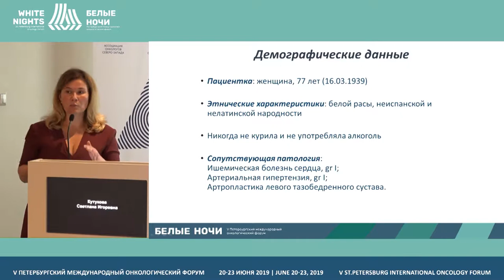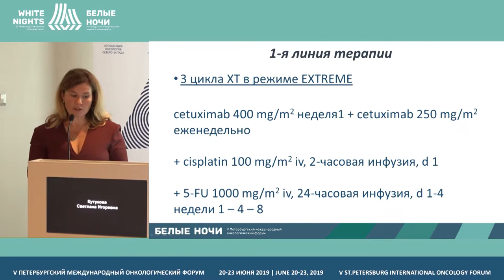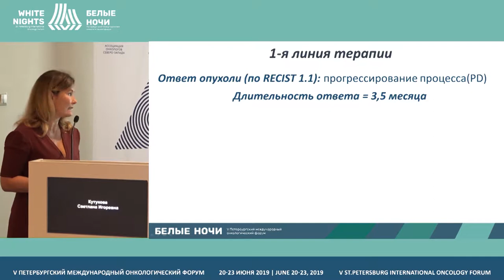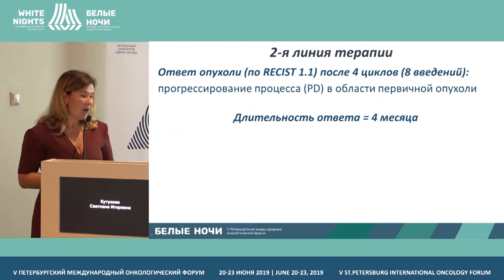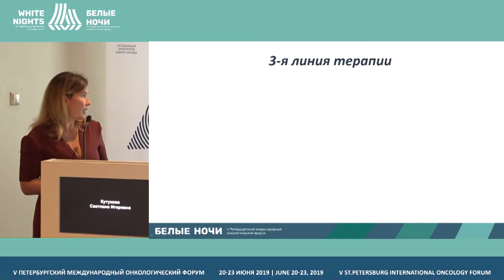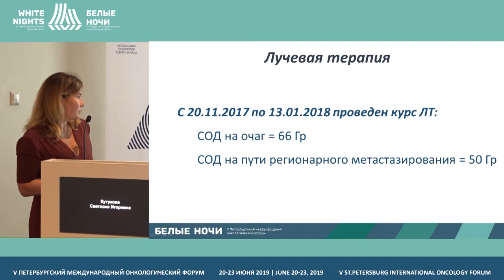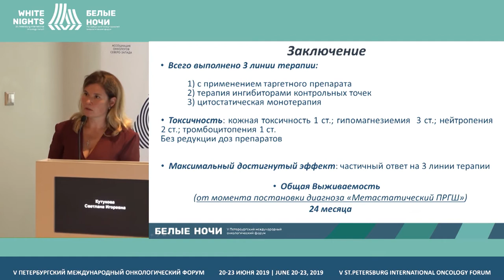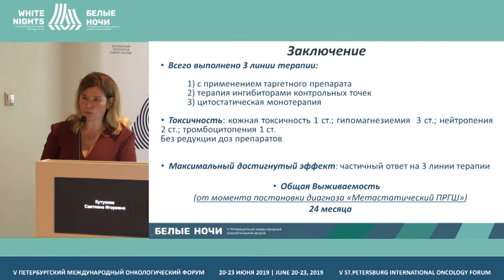Неэффективность таргетной и иммунотерапии: что делать дальше? (Кутукова С.И.)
Кутукова Светлана Игоревна, СПБ ГБУЗ «Городской клинический онкологический диспансер», Санкт-Петербург